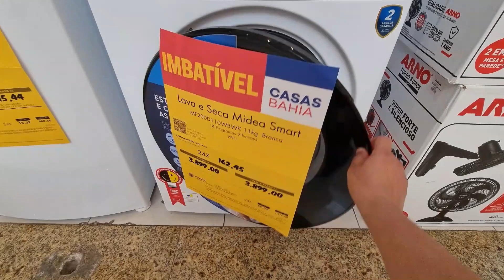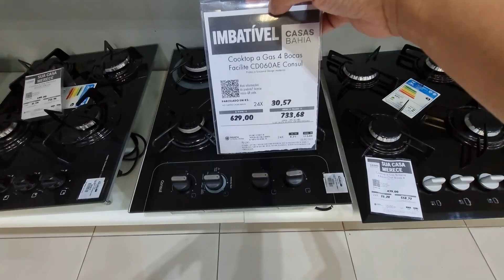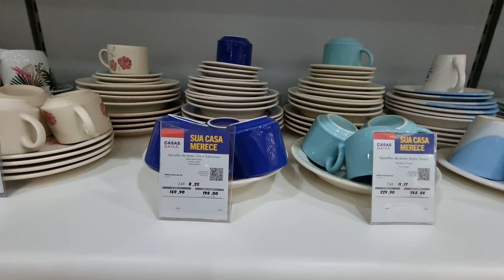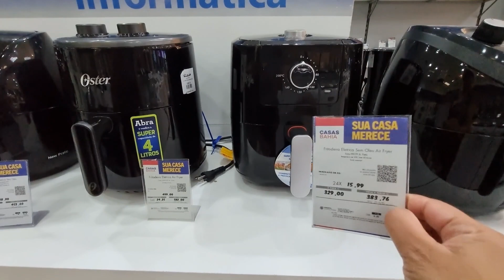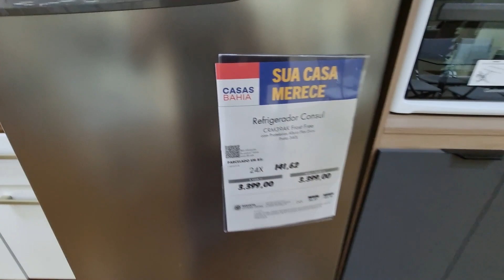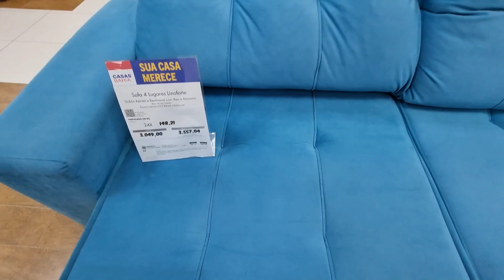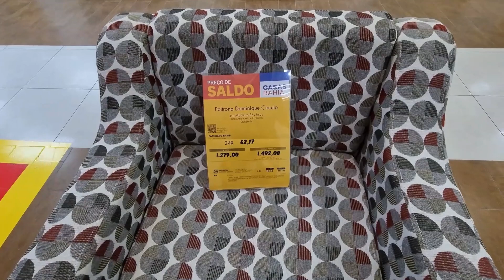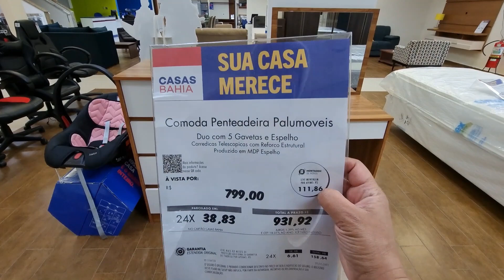CASAS BAHIA - ACHADOS EM OFERTAS PRO LAR - promoção SOFÁS COZINHAS E VÁRIOS DESCONTOS CASAS BAHIA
OI AMORES CONFIRA OS PREÇOS UTILIDADES DOMESTICAS PANELAS ARMÁRIOS DE COZINHAS MESAS SOFÁS TV ELETRODOMESTICOS ELETROPORTATEIS ACHADOS  PROMOÇÃO DESCONTOS LIQUIDAÇÃO OFERTAS CONFIRA PESQUISA DE PREÇOS CASAS BAHIA ANTES DE IR ÁS COMPRINHAS PARA O LAR TEM MUITAS NOVIDADES!

Achados das Casas Bahia
Compras Bahia
Cozinhas
Eletrodomésticos Casas
Guarda roupas bahia
Ofertas do Dia
Preços de hoje
Promoção